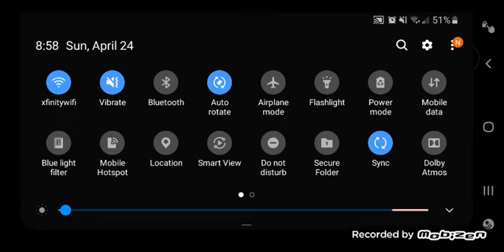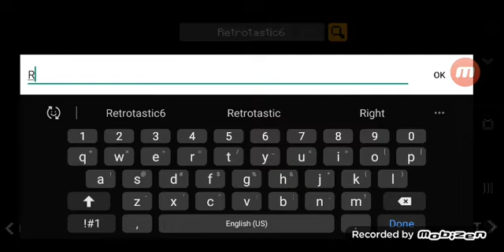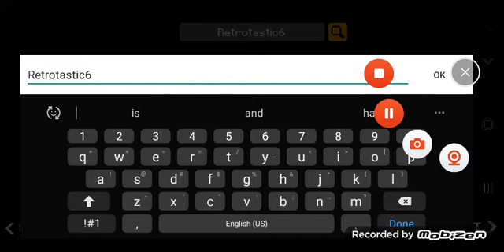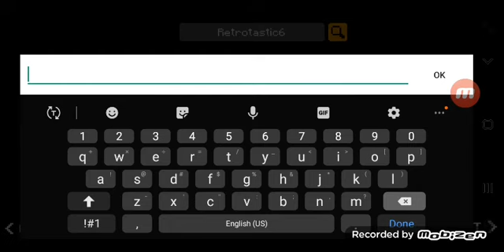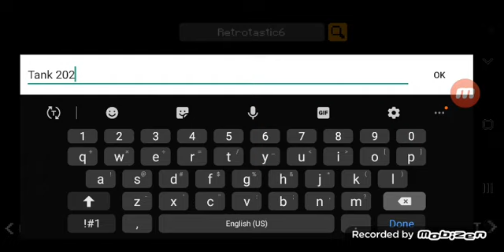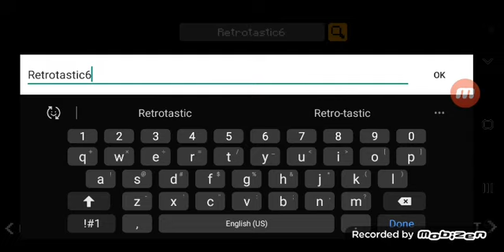Tank 2020 W/ Timothy Logan 2 Player Levels 104 To 117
So, I return to 2 player mode of this game after having a 2 week hiatus away from social media (besides here & YouTube) and well, level 118 is difficult even in 2 player. You need multiple attempts to beat it, but you only get 3 (in solo mode). I had to use my three chances & being forced to watch ads & spent an hour trying to pass it. I beat it in the next video.